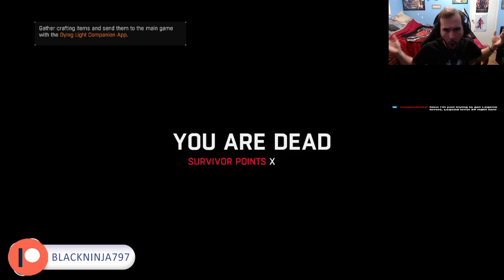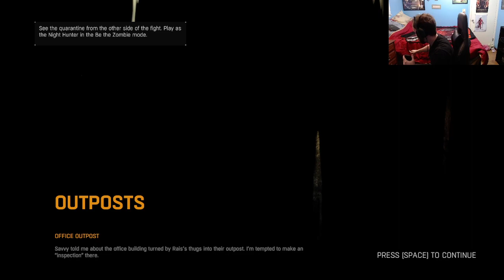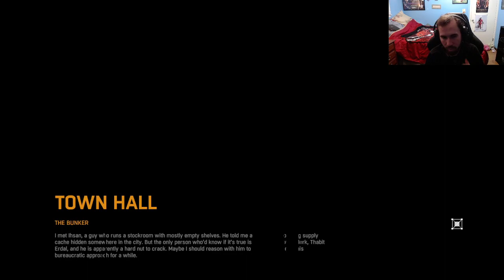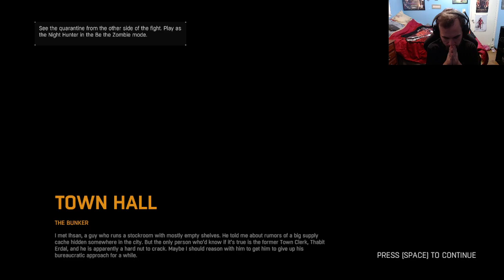Did Aliens Cause The Apocalypse In Dying Light? In Dying Light (Dying Light 1 Walkthrough #16)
Hey everyone! In today's video, you're going to be watching my brand new double upload series. My walkthrough of Dying Light 1! I hope you all enjoy this series like the ones before it. :P Your support is always appreciated. :)

Sounds and video clips I use in my videos: IM FAST AS F BOI, jojo earthquake meme, jon cena are you sure about that green screen, jon tron i have several questions, Keemstar screaming, Mozambique Here, my d fell off, Nani!, NO GOD! PLEASE NO!!! NOOOOOOOOOO, nope sound effect, Now thats a supply drop!, o brother this guy stinks! (Spongbob), Roblox oof, Popular memeTroll  sound effects 2018, several bad puns later, Shrek oh hello there!!!, Spongebob - Dont Need It! [original], Spongebob - Patrick Yells Finland, SpongeBob Fred says MY LEG!!!, Spongebob Squarepants - Hi how are ya, spongebob time cards, SUPRISE MOTHER F !, the more you know, Tik Tok Im Already Tracer but it keeps getting faster, Who You Callin Pinhead, wolverine go f yourself, Spongebob- BALD BALD! MY EYES!, Ninja getting mad (the f you say to me, loud screech REEEE 100000db, Enemy AC-130 above, Gabriel Iglesias "You need Jesus!", MrTLexify round 71 rage, JonTron "What the f!", Kid screams after being hit by fly swatter meme Patrick from Spongebob "It's a giraffe!", drum roll, Among Us imposter sound, Markiplier "I am special.", Scott the Woz "the simulation is crumbling." Scott the Woz screaming, Anime "Wow!", "Let me in!!!", Spongebob - Patrick says "We have technology.", "If she breaths she's a tho!!!", "bro look at this dude.", "Deez nuts!", "It's free real estate", "Grab his d and twist it!" and "This broadcast has been interrupted."